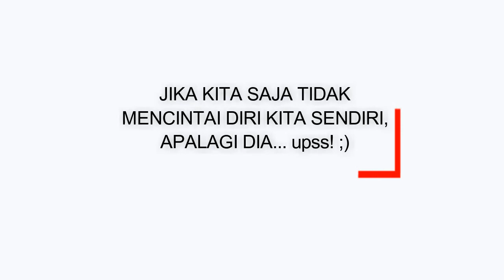Praktikum Biologi BAHAYA ASAP ROKOK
Tugas akhir mata kuliah TIK
Nama : Novi karlina
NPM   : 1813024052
Pendidikan Biologi B